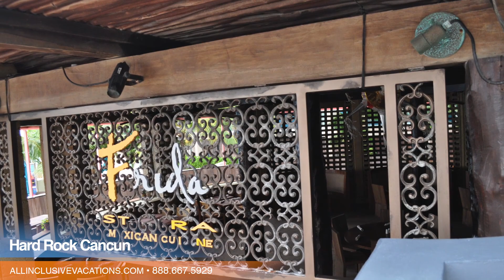Inside the Hard Rock Hotel in Cancun, Mexico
See The Show at Hard Rock Hotel Cancun, the ultimate all-inclusive experience in the heart of the famed hotel zone. This hotel is a 12-story marvel, sparkling against the brilliance of a white sandy beach and the Caribbean Sea.

Find out more about this resort, get the latest deals and start planning your vacation now